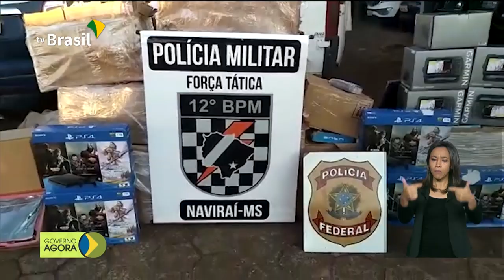Ministério da Justiça leiloa bens apreendidos de traficantes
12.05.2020 - Ministério da Justiça e Segurança Pública leiloou cerca de mil bens apreendidos de traficantes. Entre os itens há carros de luxo e aviões. O dinheiro arrecaddo será usado na compra de equipamentos para uso da polícia e para financiar projetos de combate ao tráfico de drogas. Mês de abril têm recorde na apreensão de drogas nas fronteiras. Militares fazem desinfecção do Complexo Penitenciário da Papuda. Mais de um milhão de estudantes já se inscreveram no enem2020 .